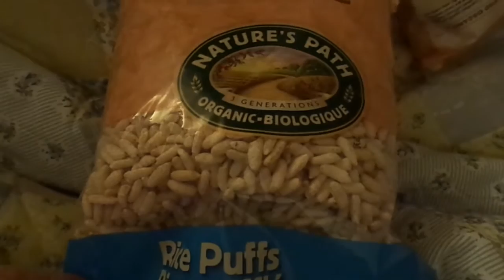Iki eats puffed rice